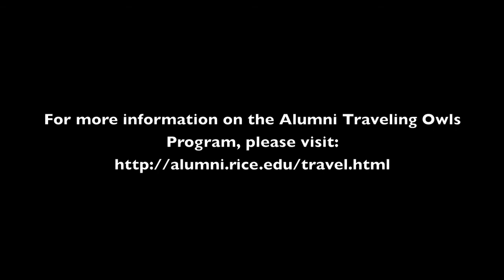Faculty Spotlight: Dr. Art Gottschalk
Dr. Art Gottschalk is a professor of Music Composition in the Shepherd School of Music at Rice University, and has also served as a lecturer for the Rice Alumni Traveling Owls trips to Cuba in the spring of 2013. Here he discusses some of the rewards of educational trips with the Traveling Owls program, as well as detailing some of his own rewarding experiences abroad.